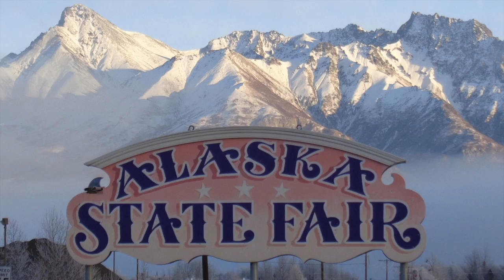Windflower B&B Outdoor Views